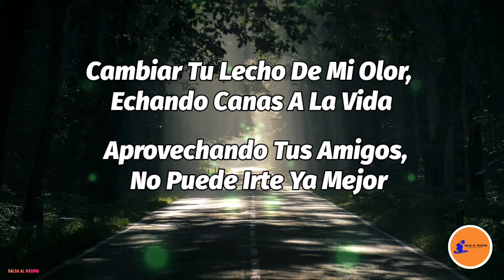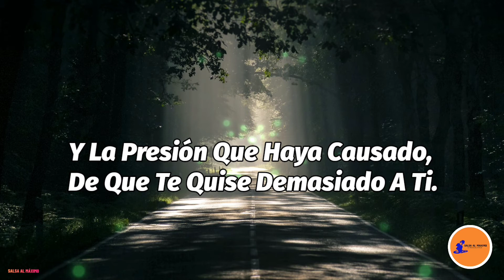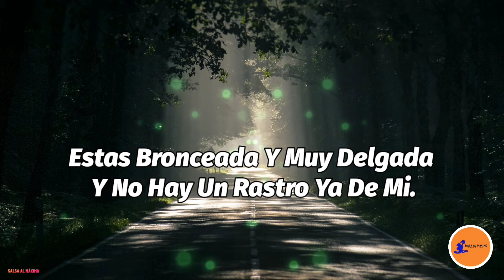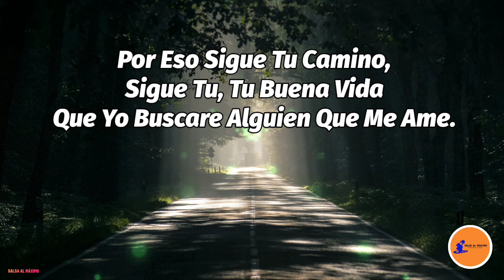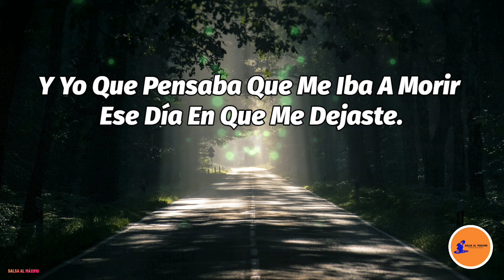LO MEJOR QUE HICISTE - Juan Manuel Lebrón/ Letra/Salsa/ Cali